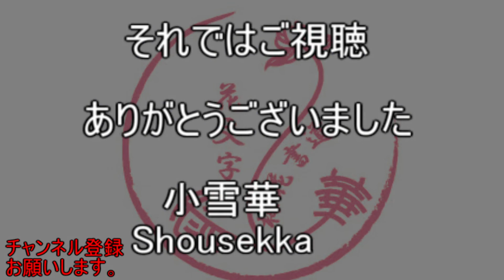ずっと見ていられる花文字「木下」 作画：陳展老師 This is paint calligraphy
使用曲

Life_of_Riley
Victim_to_Victor
Family_Montage
Happy_Sixth